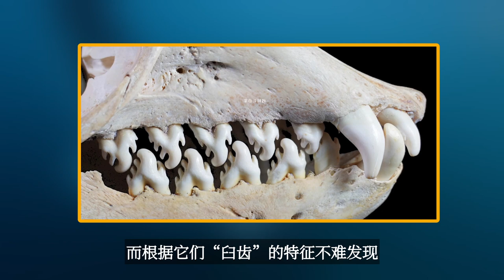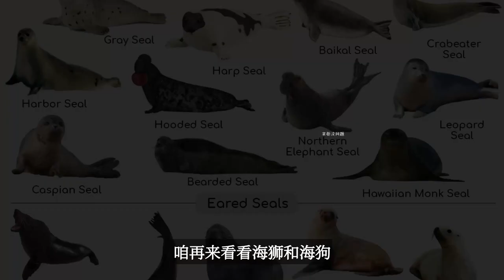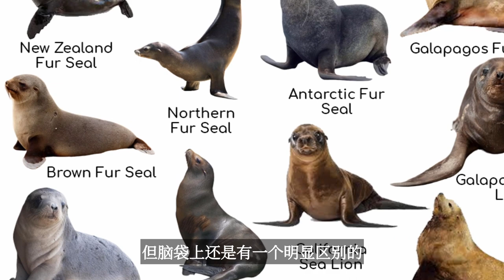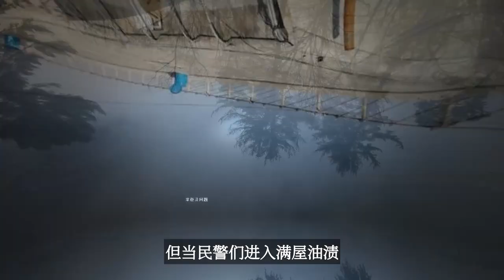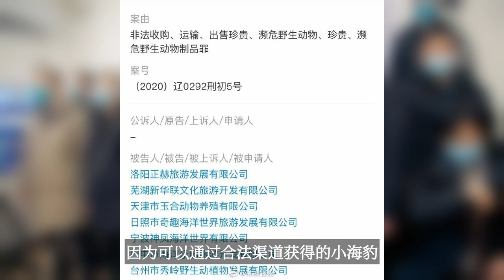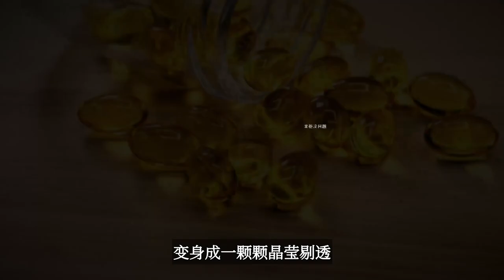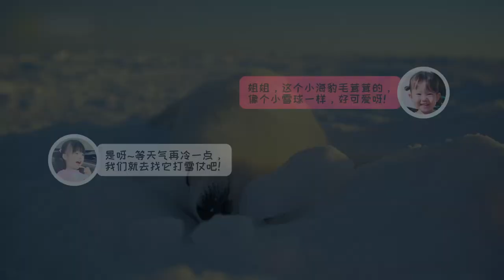豹海豹：是南极恶霸，却温柔投喂摄影师。又玩又虐，让企鹅心理破防~起底海豹偷猎、捕杀、销售暗黑产业链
欢迎来到掌柜的频道！本期我们来聊海豹的秘密。

00:00 豹海豹温柔投喂摄影师

03:22 豹海玩弄、豹虐企鹅，还会心理战

06:08 海豹、海狗、海狮傻傻分不清楚

08:02 海洋馆与海豹偷猎产业链

11:45 加拿大商业海豹捕杀季

🌟欢迎来到掌柜没问题！掌柜的频道主要目的是用故事分享的形式，通过尽可能详实的数据和史料，用10到20分钟的影片，为大家带来宇宙，自然，动植物的知识；人物传记；文化及历史故事，和大家一起充电，共同成长。🌟